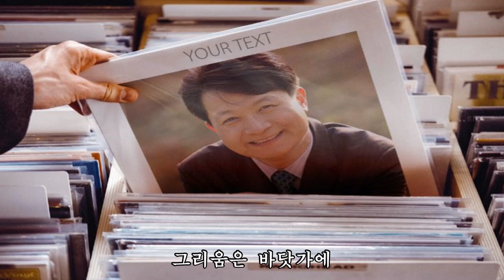이호섭~진도아줌마